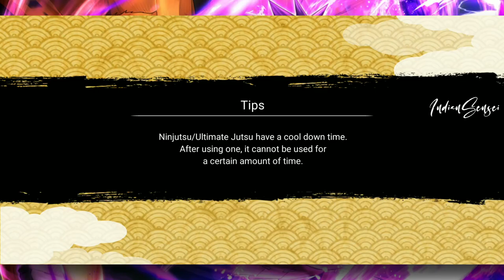[AOM 14] Complete Stage 6 SAM Boss Battle with Edo Nagato in time | Naruto x Boruto Ninja Voltage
Intro Music 🎧

BG Music 🎧